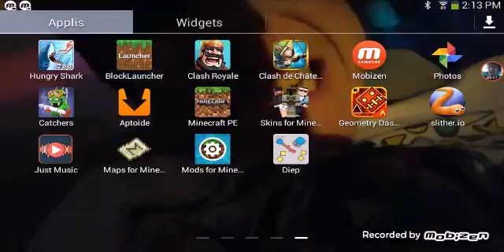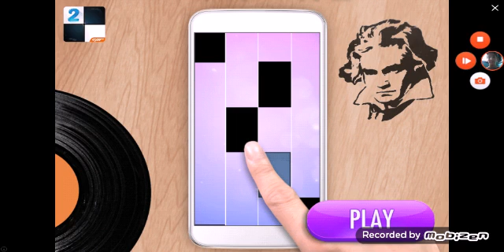UN MAL DE CRANE PAS POSSIBLE